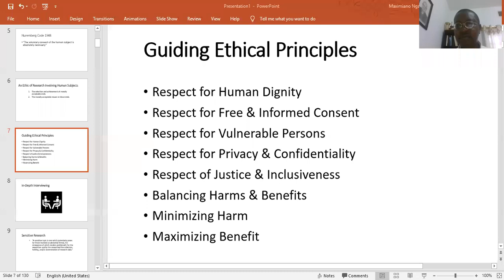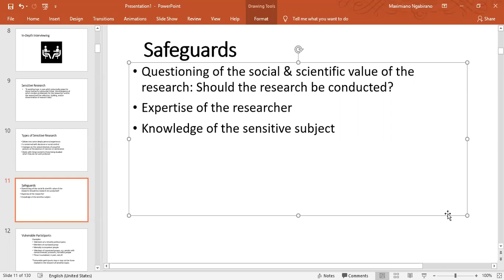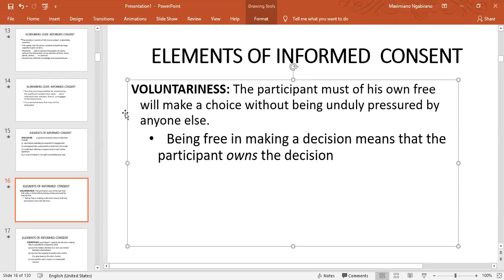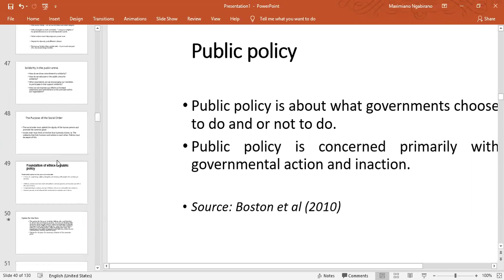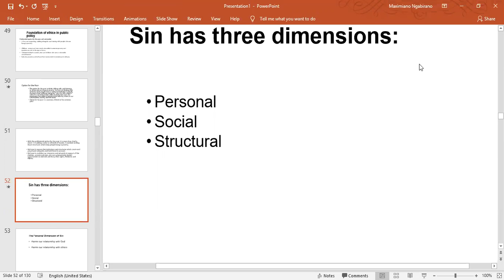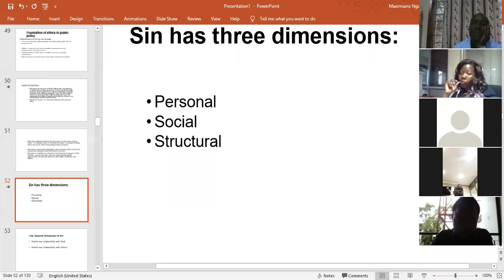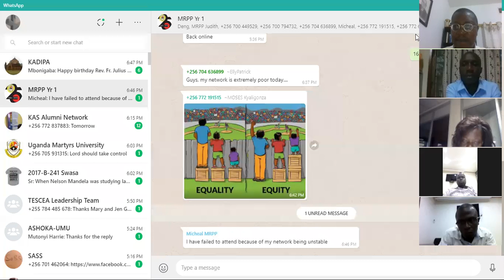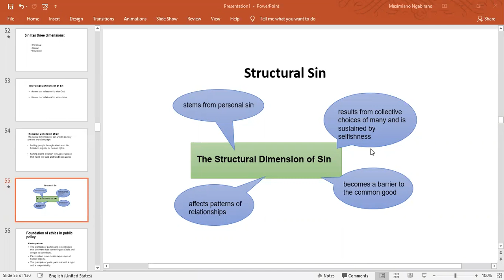Ethics on Interviewing for policy research. Follow the class of Prof. Maximiano Ngabirano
Interviewing for research public policy: Uganda Martyrs University